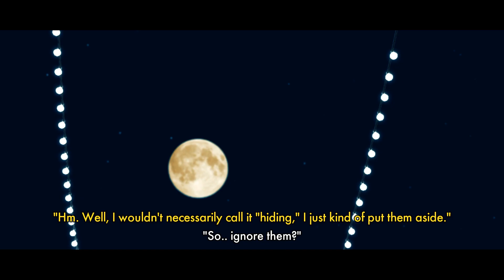VOGUE | Episode Seven: Change of Plans | A Sims 4 Series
✰In this episode, we get to see more into Zara's true thoughts about her journey so far and her opinions on some of the people shes met along the way. Also, we see her break one of her first rules she made when coming to New York by almost accidentally letting her inconsistent feelings about Marco come into the light.
✰Thank you soo much for watching today's episode! Like honestly, if you're still here keeping up with the series I appreciate it so much💕💕💕, I know I took a little unplanned hiatus but I'm back now! And I cannot wait to continue this series till the very end! 😅Please feel free to give me ANY time of feedback I would love to hear it, also just comment your thoughts in general if you'd like :) I reply back to everything ❤️
✰If you want to know what Zara is like behind the scene go to her Instagram for occasional easter eggs